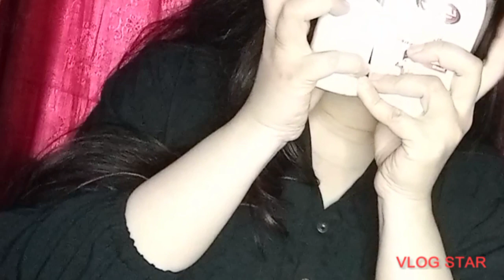by mixing lifebouy and salt, your skin will become white 🌻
.. by mixing lifebouy and salt, your skin will become white 🌻be sure to follow this formula